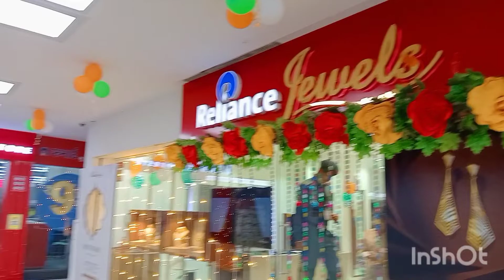Reliance Mall Rajkot🏢😇🙋‍♂️ Gujarat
Reliance Mall

Rajkot Gujarat